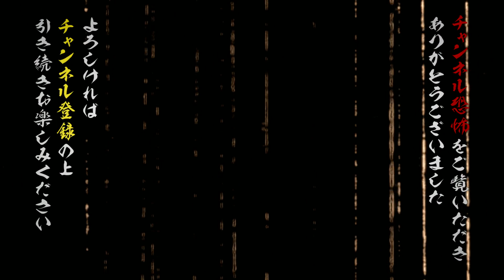【実話怪談】DJ響「肝試し」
インドネシアで行われた肝試し･･･そこで目撃されたのは･･･？！

メンバーシップ特典、Amazon Prime Videoチャンネル、ニコニコチャンネルで好評配信中の『住倉カオスの怪談☆語ルシス』より、 人気怪談師たちが語る実話怪談を １話、まるっとお届け。

ひとつの怪談から連鎖していく《連鎖怪談》･･･